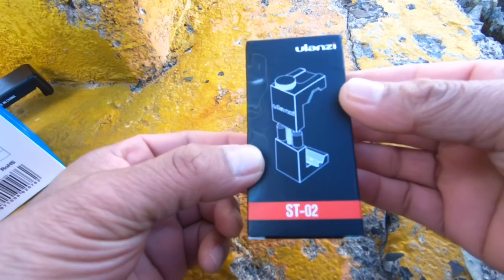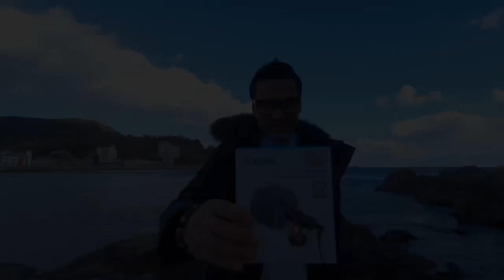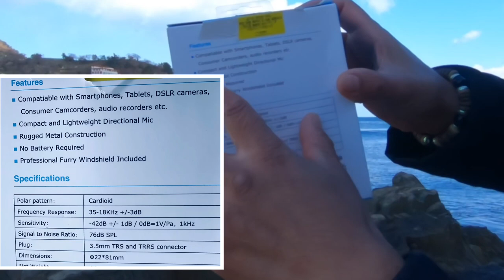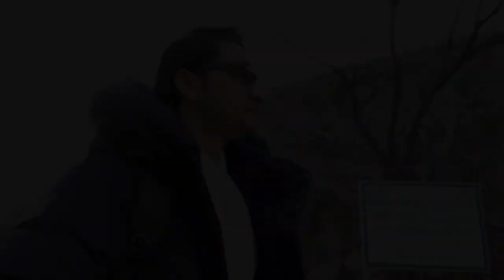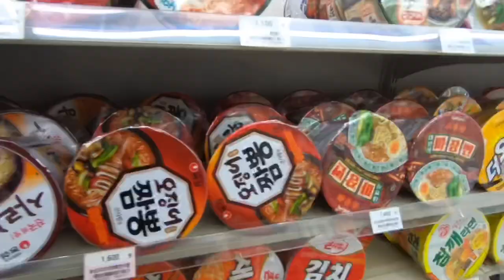Apple iPhone 11 Pro Max / Vlogging Setup / Review/ BOYA BY MM1 MicroPhone / Ulanzi Phone Holder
Apple iPhone 11Pro Max /Vlogging Setup / Review/ BOYA BY MM1 MicroPhone / Ulanzi  ironman SmartPhone Holder

 Hi Friends 🙏
Today I’m going how to Vlogging setup with iphone 11 Pro Max and BOYA BY MM1 External Microphone / Ulanzi Ironman Smartphone Holder Unboxing and Reviews and Vlogging Around Geoje iland ,Jangsungfo  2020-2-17